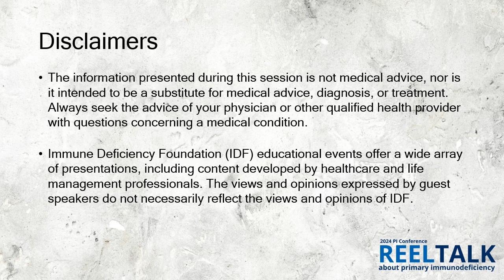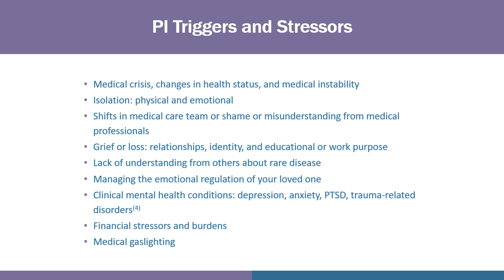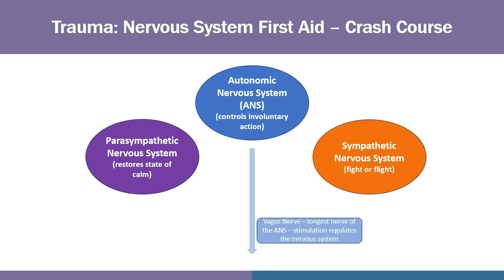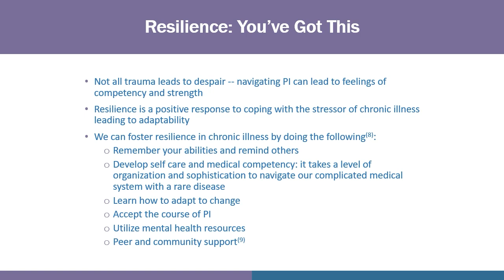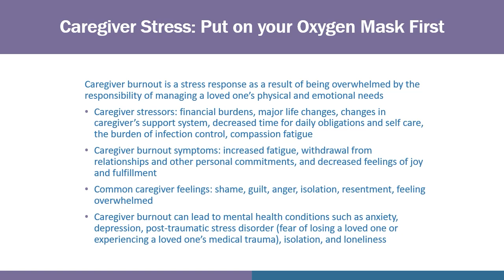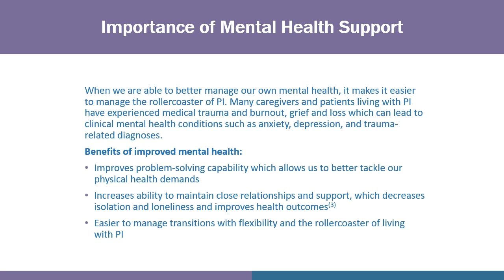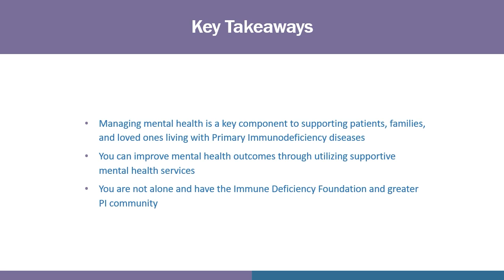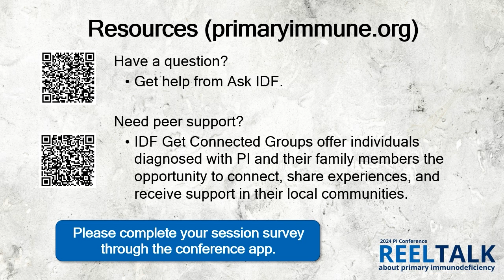Serenity within: stress management for PI: 2024 PI Conference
Heightened stress is not uncommon in the rare disease community. You are not alone in this feeling! Learn to define strategies for effectively managing periods of heightened stress while navigating your PI.